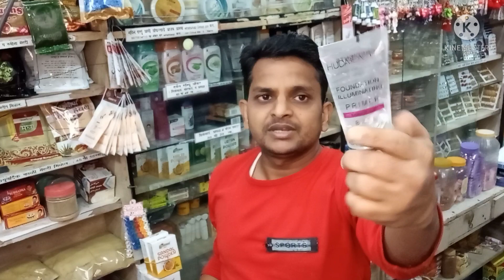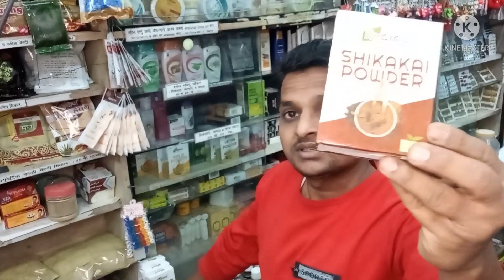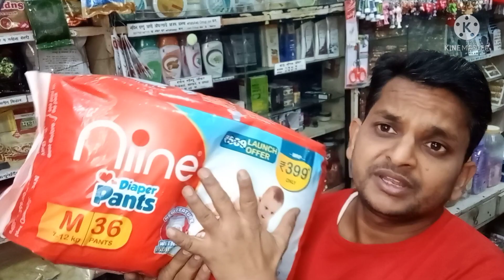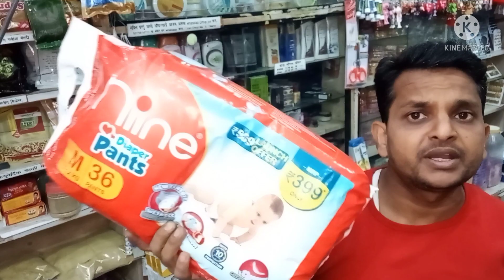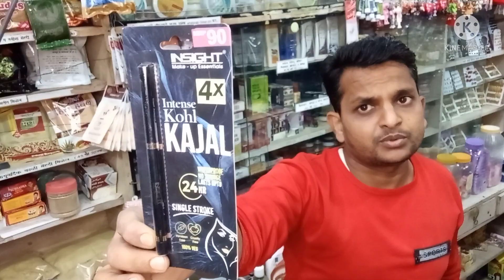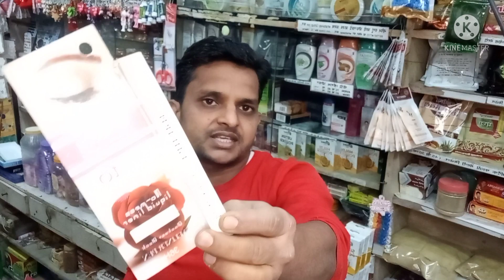Body lotion Offers / All cosmetic offers price / Natraj shoppy sangamner wholesale shop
for your interest send me the screenshot of the product you want to buy..

You can see product in our YouTube

💐🙏Whatsapp join Group link 👇👇
1st grup link --

2 nd group link --

Thanks
NATRAJ SHOPPY
Sangamner
4, janta Nagar Chawk , opp. Watar tank , Nashik - Puna Rd . Sangamner Thank you ।